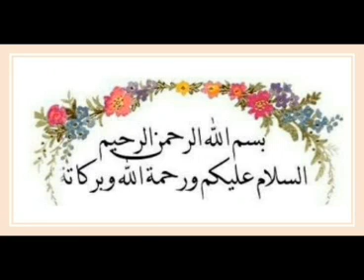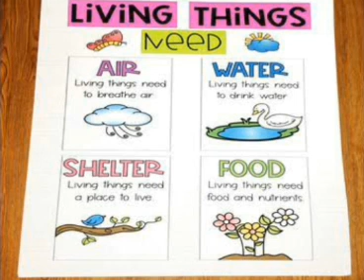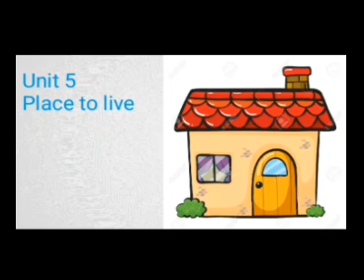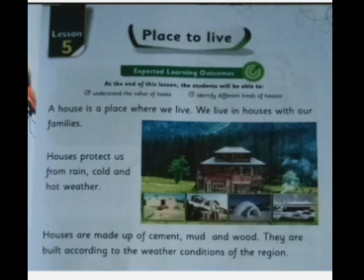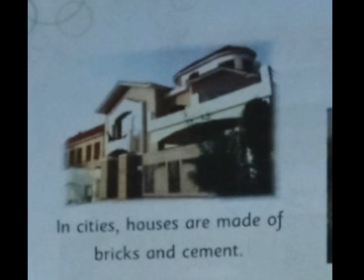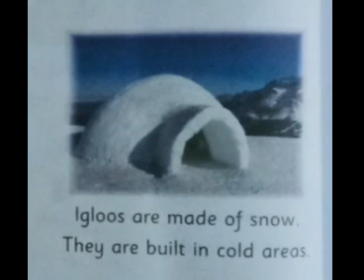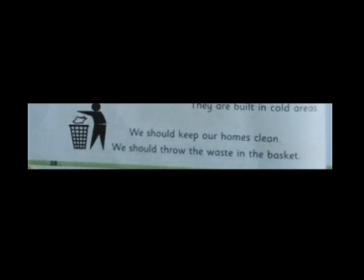The Sanai Sargodha Class I S.Studies